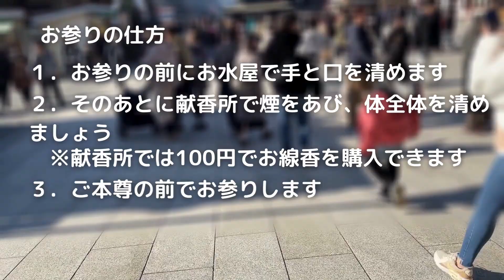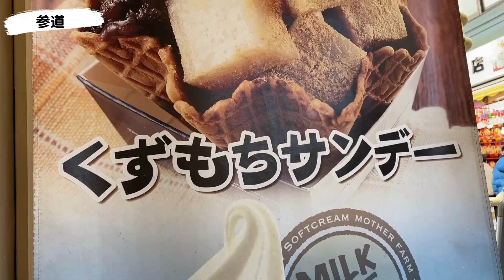初詣で川崎大師に行った様子です チワワミックス(ジェラート)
川崎大師に行きました。周りに威嚇することなくジェラートも一緒に門内まで行けました。
川崎大師様 参道の独特な音と、参拝者の様子をご覧ください。